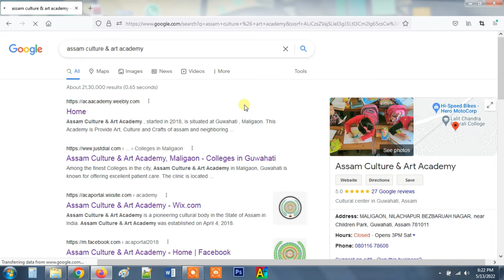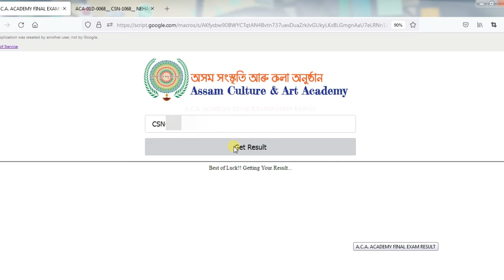How to check the results of final exam for A.C.A ACADEMY Students | Latest Result | All Streams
President: Ajay Sarkar
Secretary : Rahul Dey

How to check the results of final exam for A.C.A ACADEMY Students | Latest Result | All Streams - ART, DANCE, MUSIC, YOGA, PUPPETRY

Assam Culture & Art Academy is a pioneering cultural body in the State of Assam in India. Assam Culture & Art Academy was established on April 4, 2018. Assam Culture & Art Academy Main objective is to develop student skills as well as increase interest in all fields. Presently, Assam Culture & Art Academy is imparting education on various subjects like Painting, Art, Music, Dance, Puppetry, Drama and yoga. The objective of Assam Culture & Art Academy is to spread the culture of India specially, of Eastern India through music, painting, dance and recitation etc. Assam Culture & Art Academy imparts training to students through affiliated centers, conducts examination in different branches of Performing and Visual Arts and award A.C.A ACADEMY